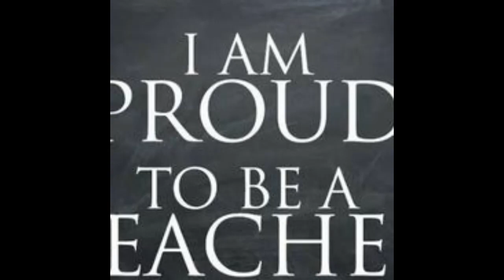Arif Khan From Ziarat Social Media Life Story